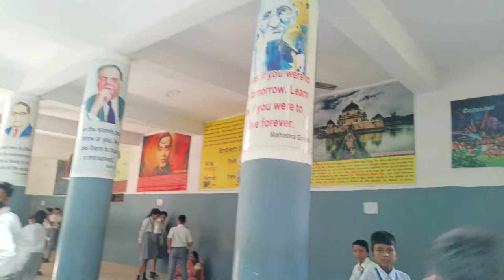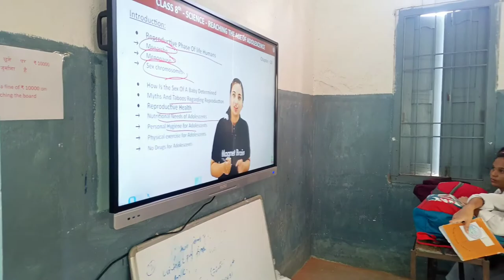Installation of EVOTA Digital Board | SK Web Designer | Interactive Flat Panel | Smart board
Installation of digital board in STANFORD PUBLIC SCHOOL, Bihar Sharif, Bihar